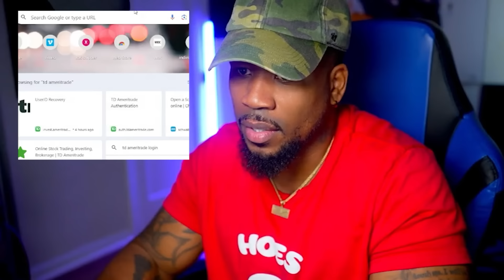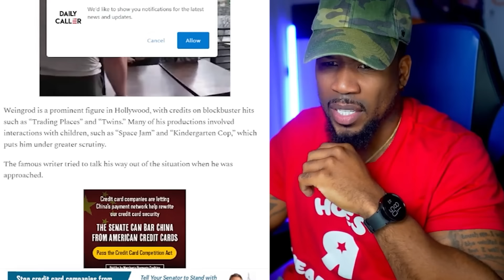As A Father, What Would You Do?